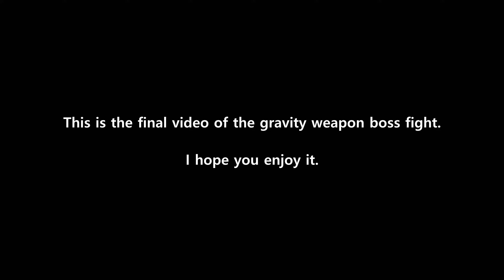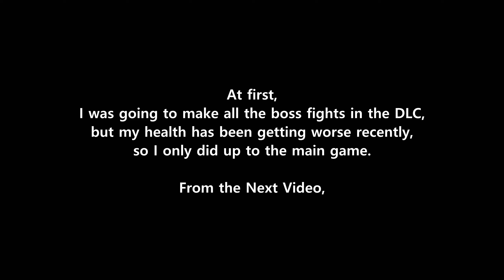Elden Ring NG+7 Boss Fight 05 - Godskin Duo, Placidusax, Maliketh, Hoarah Loux, Radagon, Elden Beast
00:07 Godskin Duo
00:48 Dragonlord Placidusax
01:56 Maliketh, the Black Blade
02:35 Hoarah Loux, Warrior
03:17 Radagon of the Golden Order / Elden Beast